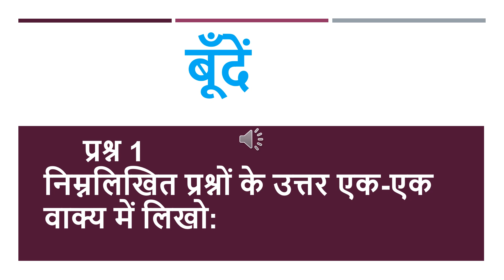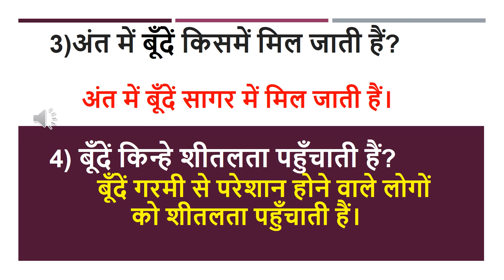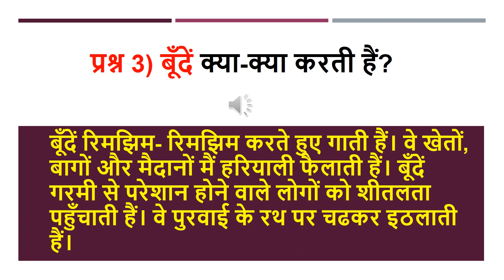कक्षा 5 वी कविता बूँदें (संकलित मूल्यांकन )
सौ शारदा चौधरी ठाणे मनपा